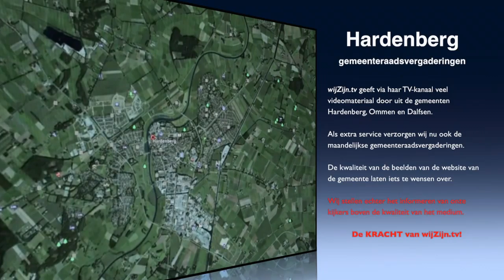Hardenberg: Raadsverg. van 23 febr. 2016